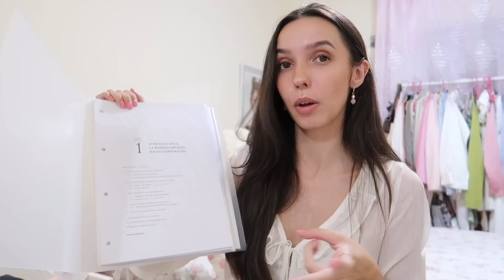HAUL MATERIAL ESCOLAR 2023 | Carolette Martin